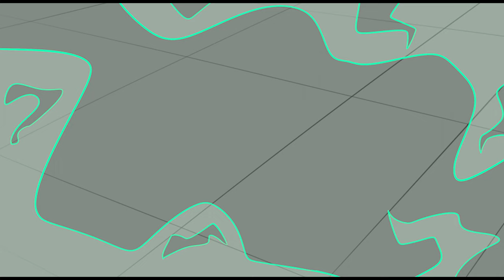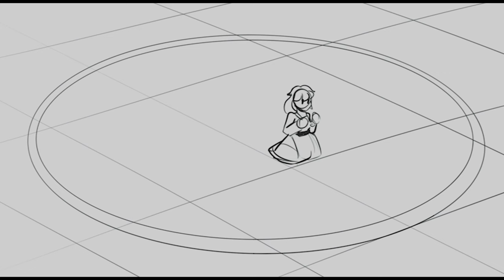OC Animatic // Possession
Finally manages to finish my first OC Animatic I hope you all enjoy